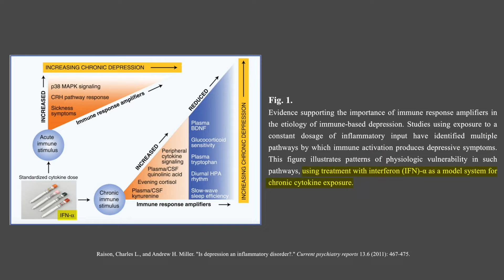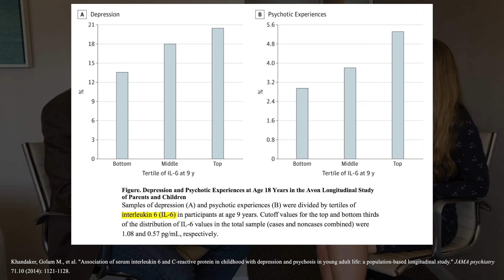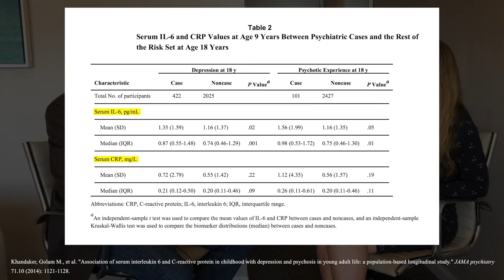Inflammation as a cause of depression | Charles Raison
More and more scientists are discovering that the brain and the immune system are intricately connected. Inflammatory markers, such as cytokines, are elevated in people with depression. Investigators observed that a subset of patients treated for hepatitis C using repeated doses of interferon-alpha, which stimulates inflammation, developed depression. In this clip, Dr. Charles Raison describes the convergence of data that is directing scientists to uncover the connection that exists between inflammation and depression.

Original episode published on Mar 19, 2018